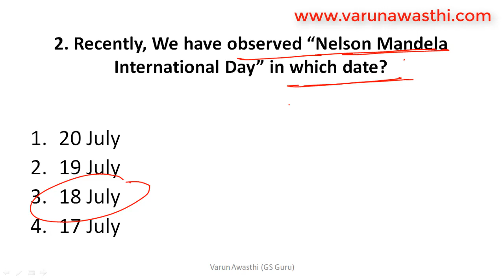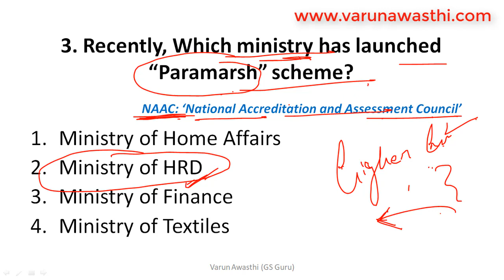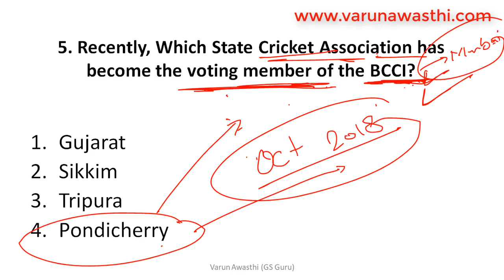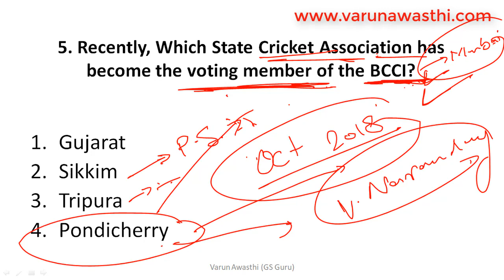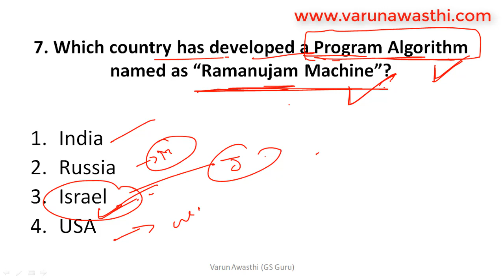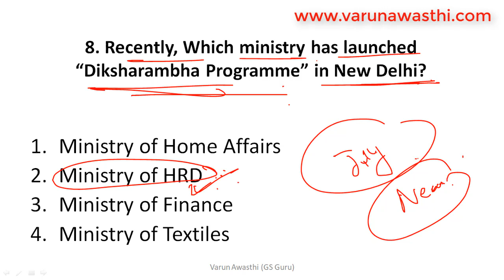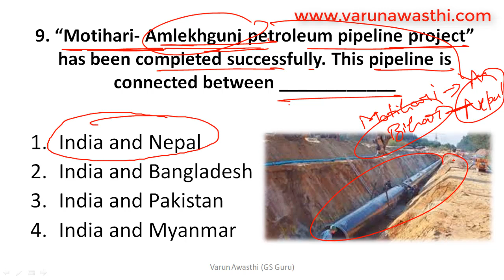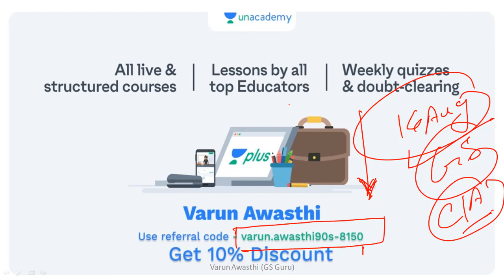20 July 2019 Current Affairs | Daily Current Affairs | UPSC, SSC, IBPS PO, Clerk, CDS, Railways